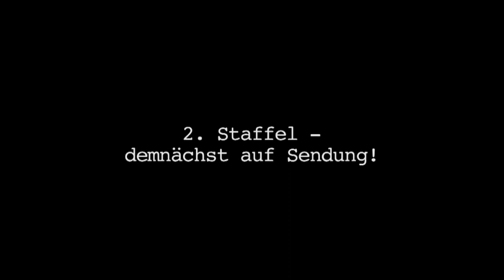Rückmeldung aus dem Nebel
Ein exzentrisches Reporter-Team mit Chuzpé rückt aus auf Recherche im Nichts.